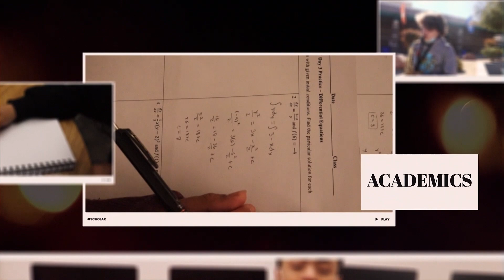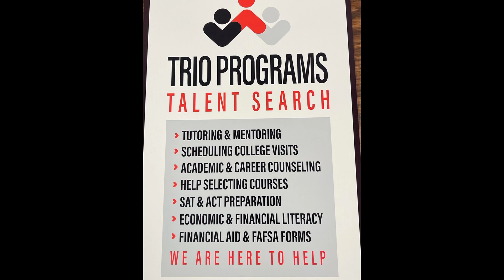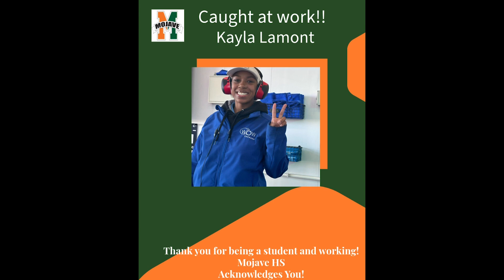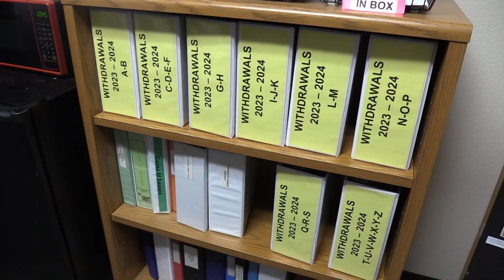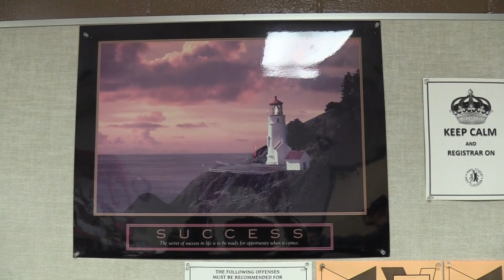Dec 11 Morning Announcement